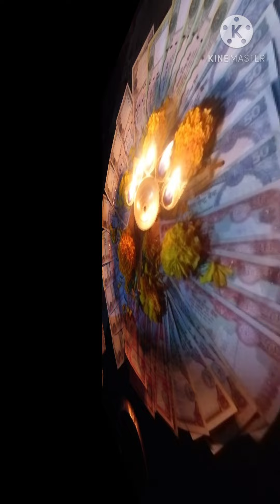Diwali celebration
first a fall wish u a very happy Diwali all of you guys.
we celebrating Diwali fastival in this video
hope you also enjoy this video
we fully enjoying in this fastival
fist a fall I make rangoli nd take candles,lite
nd we are going to Aunty's home nd enjoy their click some pictures nd make video
that's all..
our Diwali fastival is too much enjoy
hope ur also enjoying full
enjoy be safe guys
may god blessed all of you always
keep loving nd support me
love you guys
stay home
stay safe